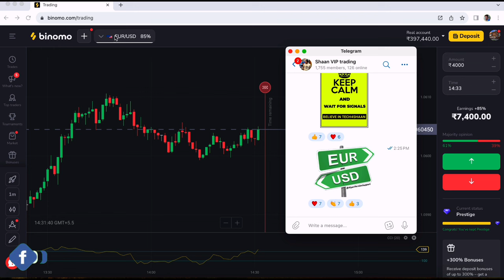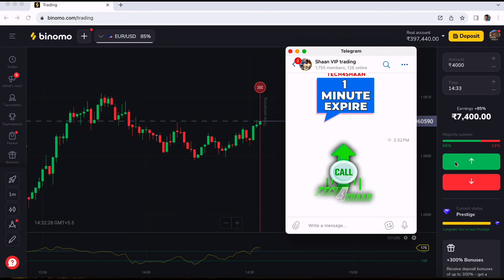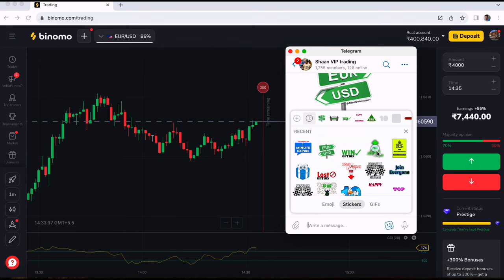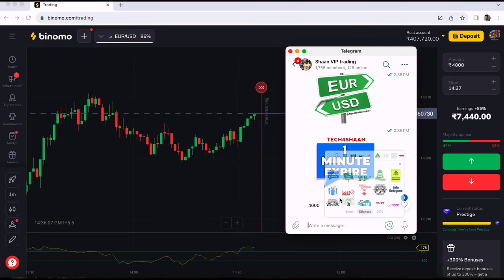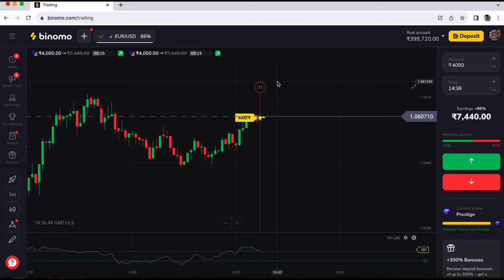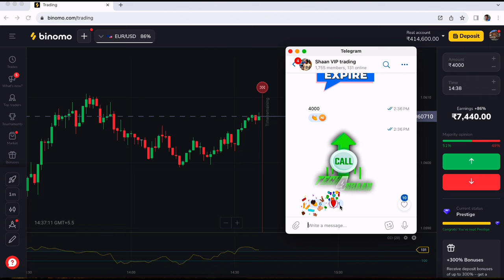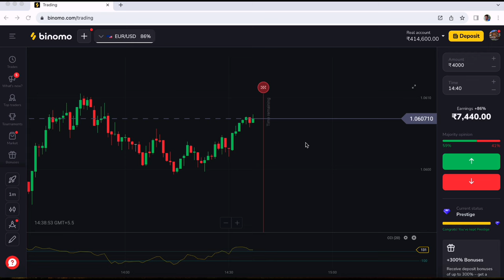Binomo free signal telegram 10k profit | binomo trading trick | binomo earning kaise kare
( Can Ignore )
trading

forex trader

small account

real account

Demo Trading

Binomo Qoutex

अस्वीकरण

1976, allowance is made `fair` use for purposes

binomo strategy
binomo trading
binomo profit
binomo indicators
binomo strategy

Thankyou 😊

Thankyou 😊